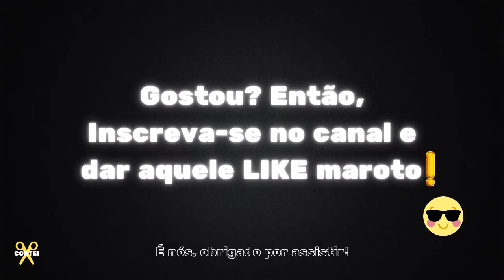COMO FAZER PRA ACABAR COM O MEDO DE PERDER DINHEIRO NOS INVESTIMENTOS? - Primo Rico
THIAGO NIGRO (O PRIMO RICO) - Inteligência Ltda. Podcast #184